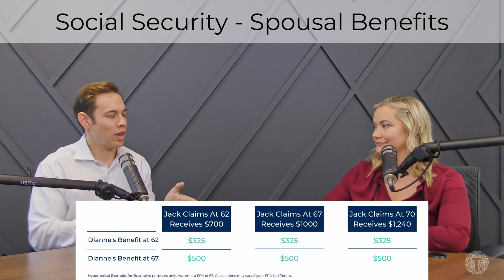Most Common Social Security Questions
There are many small nuances to Social Security; because of this, we get a lot of questions. Today we hope to answer some of the more common questions we get, covering topics like when you should take your Social Security benefits Spousal Social Security benefits, Survivor Social Security benefits, and if Social Security will go bankrupt.

- Johnathan Rankin CRPC® CEPA®, Founder & CEO
-  Melissa Rankin - Wealth Management Advisor
- Theorem Wealth Management, Financial Advisor Dallas Texas
- Retire Once Show - 2022 Retirement Podcast Series
CHAPTERS
0:00 - Introduction
1:13 - Social Security -FAQ
6:50 - Social Security - Spousal Benefits
11:33 - Social Security Survivor Benefits
13:54 - Social Security - Will It Go Bankrupt?

Music
Song: Can't Get Over